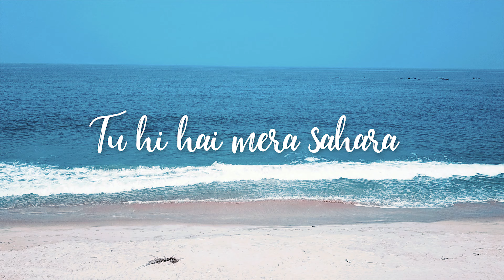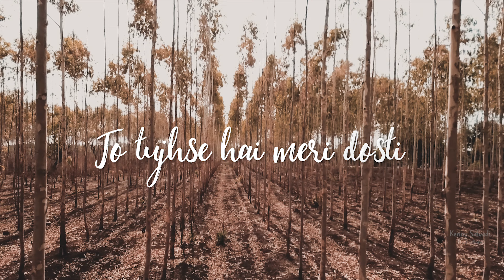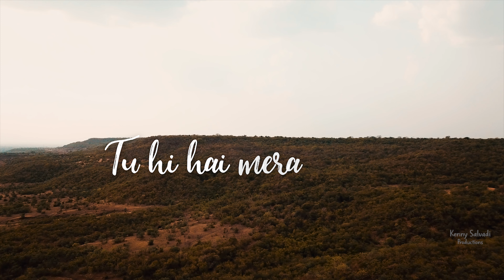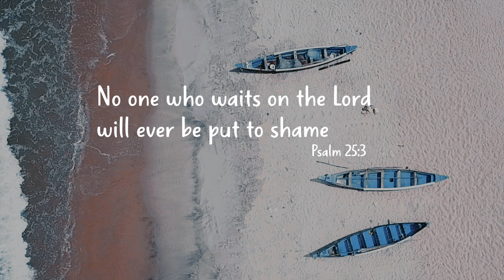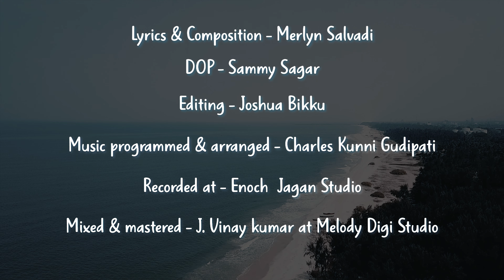MERA INTEZAAR ll The Wait Song ll Merlyn Salvadi ll Official lyric video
Wait on the Lord; Be of good courage and He shall strengthen thine heart.  Psalm 27:14

This is a very special song for us as it is the first one merlyn wrote. It is a song that talks about someone who is going through a long wait in their lives but does not give up their hope in God and believes that God will make a way!

Produced by Kenny Salvadi Productions

Song written & composed by Merlyn Salvadi

Director of Photography - Sammy Sagar

Edit by Joshua Bikku

Music programmed and arranged by Charles Kunni Gudipati

Recorded at Enoch Jagan Studio

Mixed & Mastered by J.Vinay Kumar at Melody Digi Studio